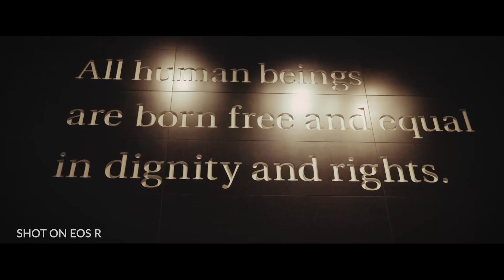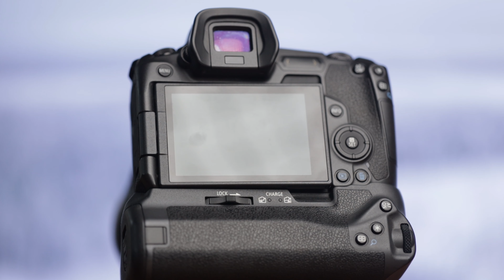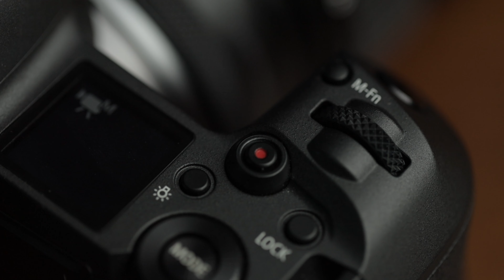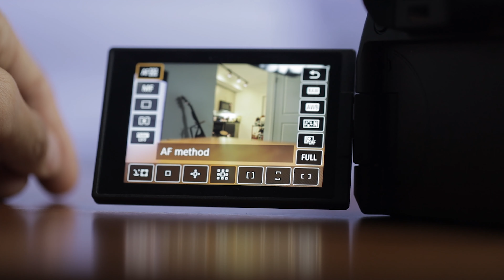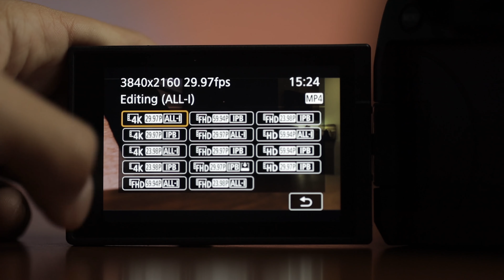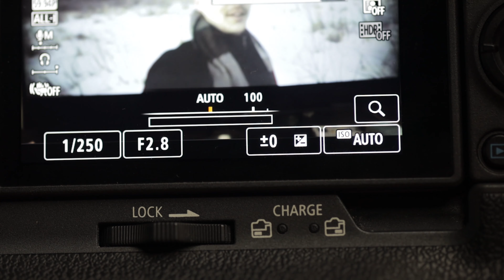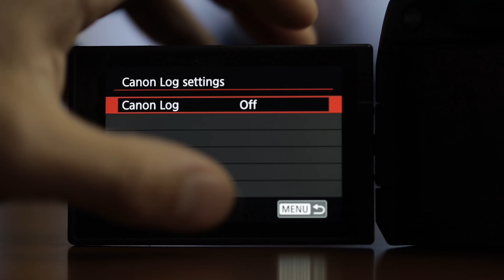EOS R: TWO YEAR REVIEW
After TWO YEARS, we finally take the time to review this Canon's first ever mirrorless camera. Who else has owned one? Did you love it? Hate it? Let us know : P